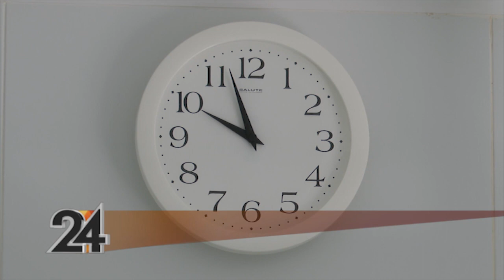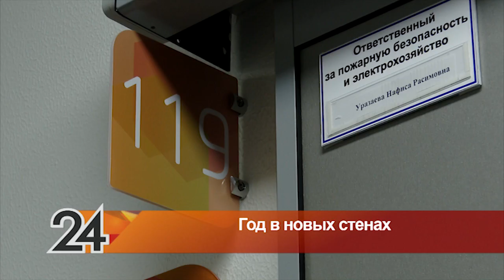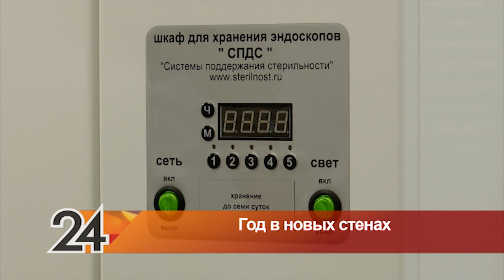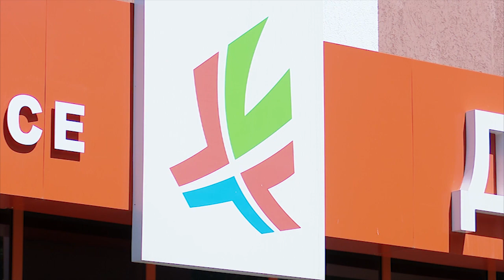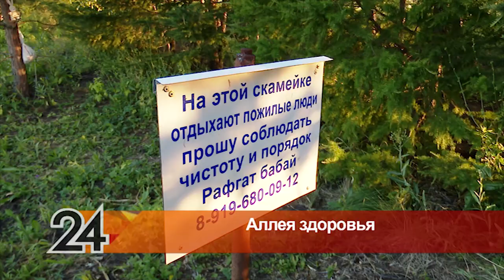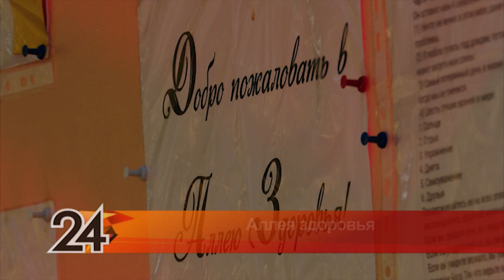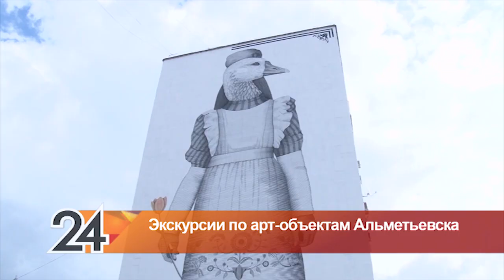Новости Альметьевска эфир от 10 июля 2020 года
Смотрите в выпуске:

- Год в новых стенах. Обновленный стационар детской больницы принимает четыре тысячи пациентов в год. Что изменилось после масштабной реконструкции. Мнения медиков и пациентов.

- Альметьевские пенсионеры сами построили парк  в родном селе. Теперь это основная площадка для занятия спортом.

- День рыбака на берегу и с любимой удочкой. Накануне профессионального праздника любители ловли делятся секретами успешной рыбалки.